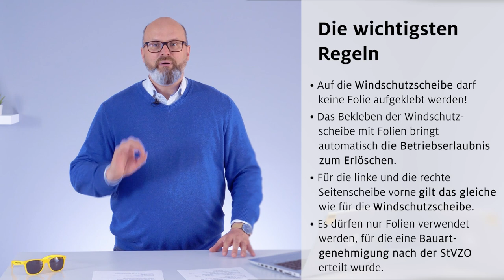Was darf wo auf Autoscheiben kleben? | ADAC | Recht? Logisch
Die Scheiben am Auto mit Folie abdunkeln? Das ist schnell gemacht und auch gar nicht teuer! Aber Achtung, es kann nämlich doch schnell teuer werden! Denn vieles, was cool aussieht, ist rechtlich nicht zulässig.
Viele Autofahrer können sich gar nicht vorstellen, dass es hierzu einige wichtige Rechtsvorschriften gibt und bei Verstößen dagegen auch Strafen drohen.

Damit Ihr auch beim Thema Tönung immer den Durchblick habt, erklär euch Clubjurist Alexander Sievers die wichtigsten Regeln zu Folien und Aufklebern in diesem Video.